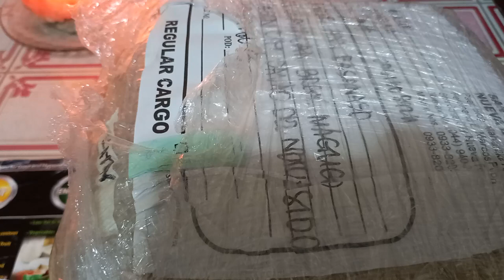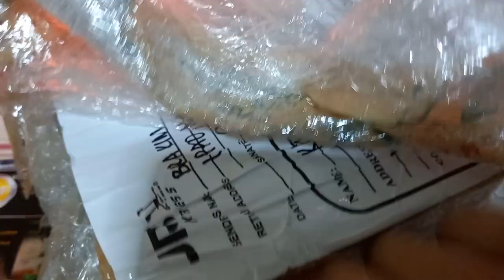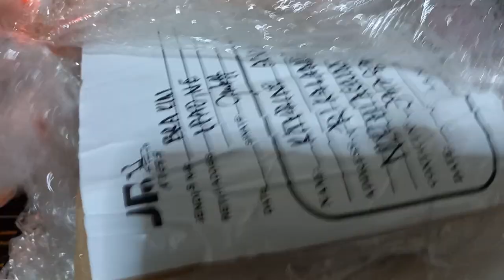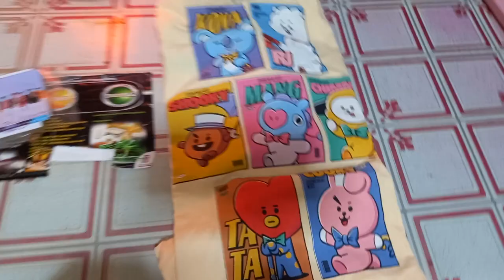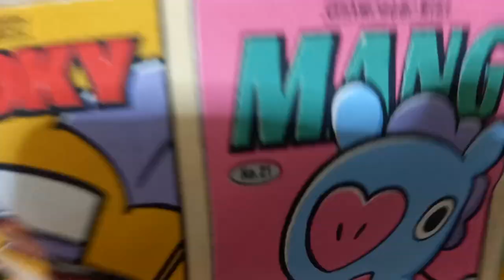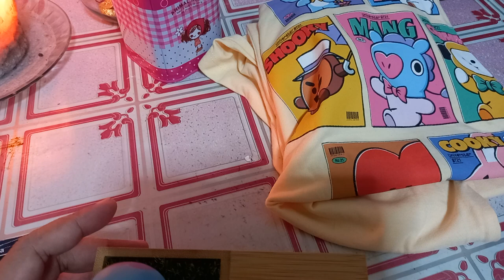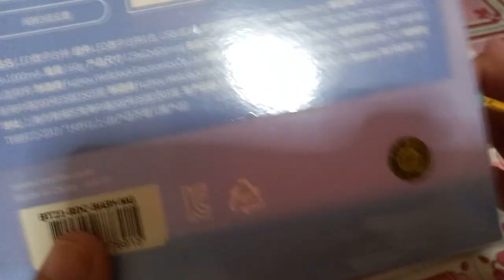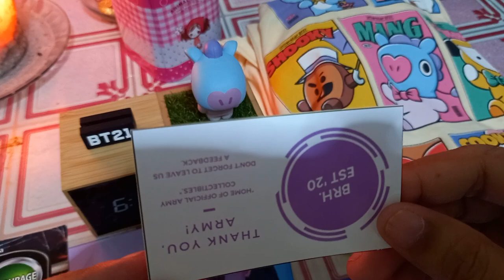Unboxing BT21 Tshirt and Digital Clock 💜 Vlog#34